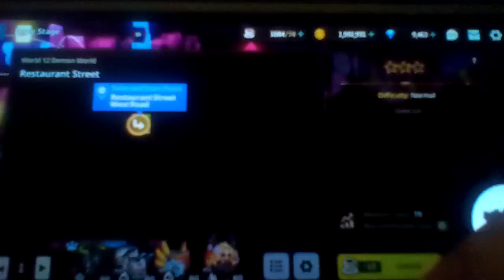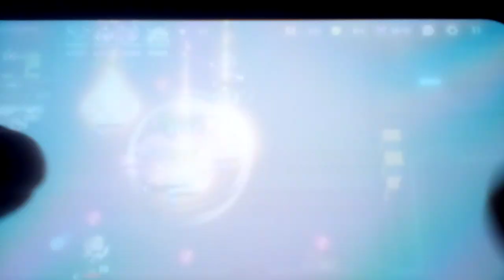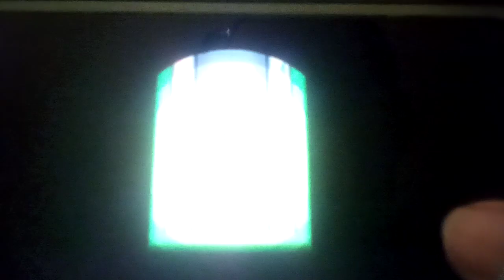Let's play Guardian Tales Part 172: I Got Enough Money To Finally Prove My Innocence